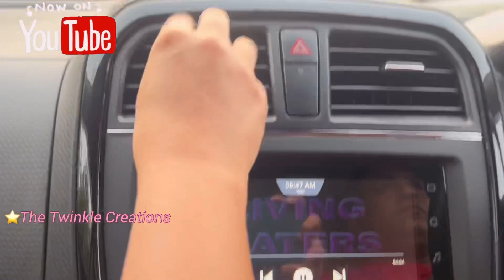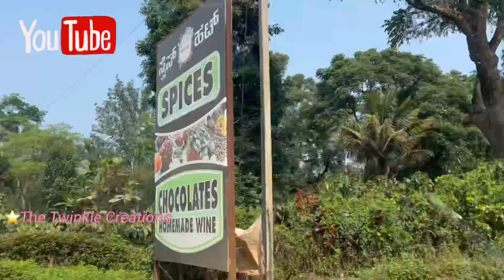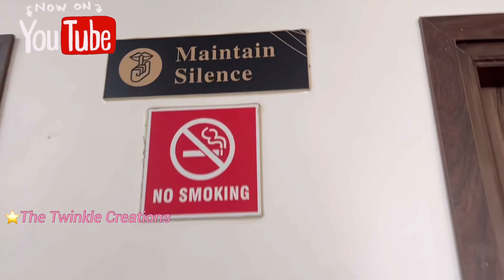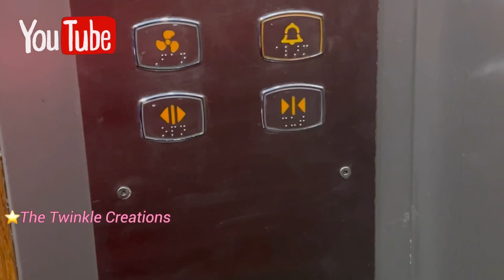Madikeri vlog part-1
All Images, Picture, Music show in this video belongs to the respected owners

KT TEA VLOG LINK👇🏻👇🏻👇🏻